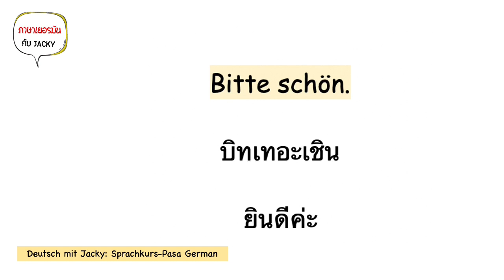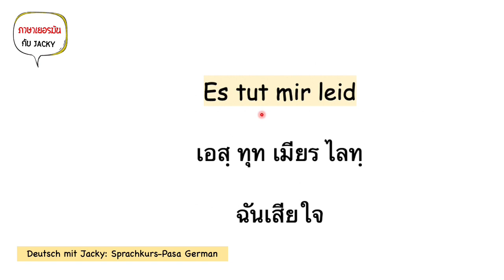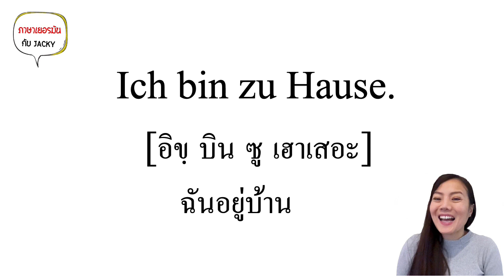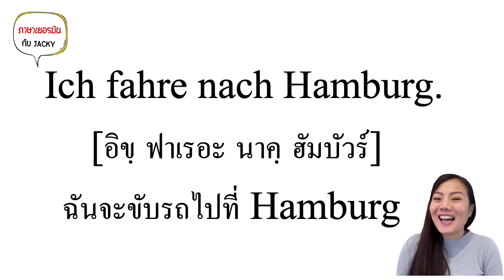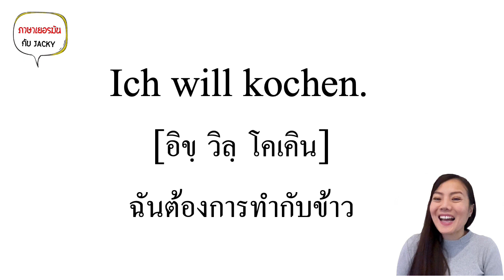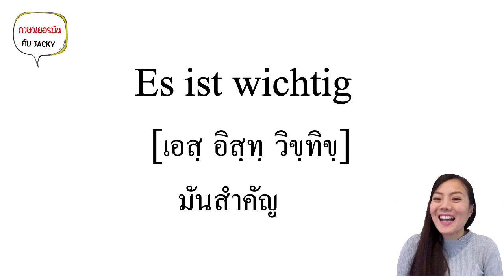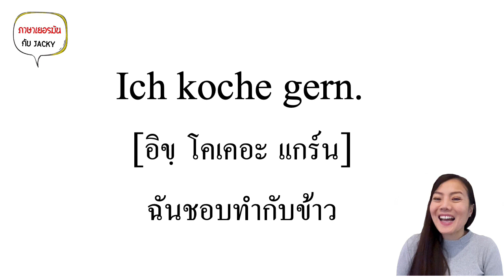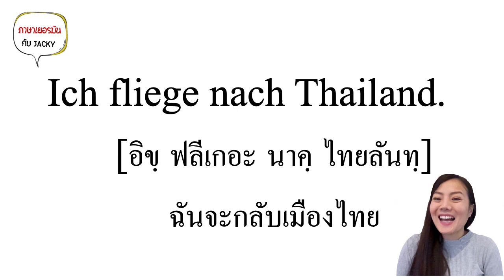40 ประโยคภาษาเยอรมัน ง่ายๆพื้นฐาน เริ่มต้น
หนังสือ 📚เริ่มต้น A1 โรงเรียนสอนภาษาที่เยอรมัน🇩🇪ใช้เยอะที่สุด 😃ในระดับ A1 มีทั้งหมด 2 เล่ม สามารถสั่งซื้อส่งถึงบ้านได้ที่นี้เลยค่ะ

เล่มที่ 1 📕
A1.1 Schritte Plus Kurs- und Arbeitsbuch

เล่มที่ 2 📕
A1.2 Schritte Plus Kurs- und Arbeitsbuch

หนังสือ 📚ระดับ A1-B1 ❤️โรงเรียนสอนภาษาที่เยอรมัน🇩🇪ใช้เยอะที่สุด
Jacky จะรวมหนังสือไว้ตรงนี้นะคะ สำหรับใครที่อยากซื้อมาฝึกด้วยตัวเองที่บ้าน❤️ค่ะ หนังสือสามารถสั่งซื้อที่ Amazon เลยค่ะ (สามีสั่งให้ได้ค่ะเขารู้ สำหรับใครที่สั่งไม่เป็น)
ระดับ A1-B1📚
A1: A1.1 Schritte Plus Kurs- und Arbeitsbuch

A1: A1.2 Schritte Plus Kurs- und Arbeitsbuch
A2: A2.1 Schritte Plus Kurs- und Arbeitsbuch

A2: A2.2 Schritte Plus Kurs- und Arbeitsbuch
B1: B1.1Schritte Plus Kurs- und Arbeitsbuch

B1: B1.2 Schritte Plus Kurs- und Arbeitsbuch

❤ วีดีโอที่ทำด้วยใจ❤มาจาก.
ขอขอบพระคุณทุกท่าน☺ที่สนับสนุนการทำวีดีโอของJacky โดยการบริจาคผ่าน Paypal  สัญญาว่าจะตั้งใจทำวีดีโอดีๆ ให้ทุกคนอย่างตัใจค่ะ กราบขอบพระคุณงามๆ
สนใจสนับสนุนการทำวีดีโอของ Jacky ได้ที่อยู่ข้างล่างนะจ๊ะ ขอบพระมากค่ะ😘